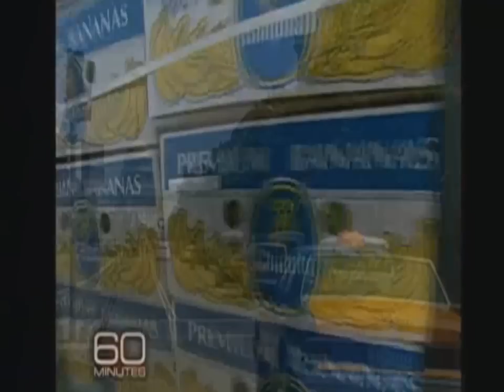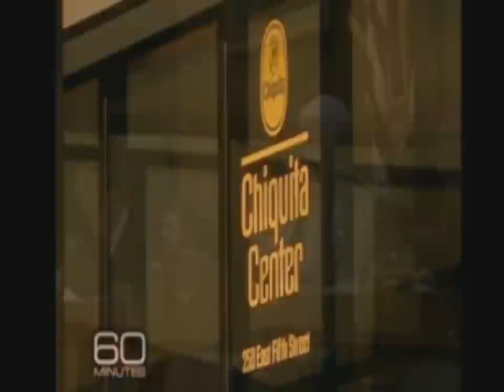Chiquita support to paramilitary groups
13 Minutes report about the economic support Chiquita gave to paramilitary groups in Colombia

Reportaje de 13 minutos en el que se muestra cómo Chiquita apoyó económicamente al paramilitarismo en Colombia